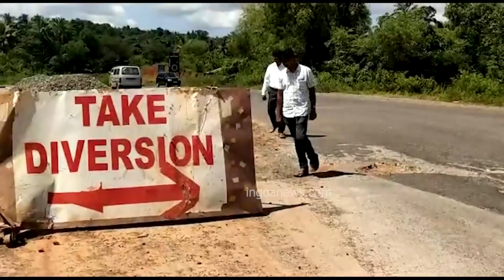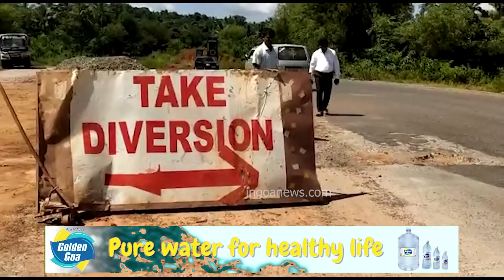Torxem Accident. Villagers highlight how negligence by the road contractor claimed two lives